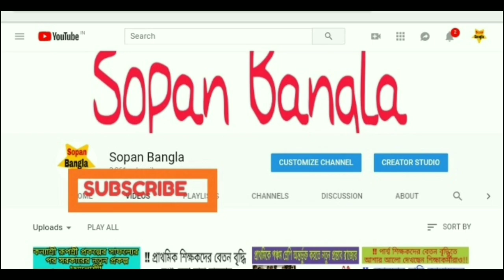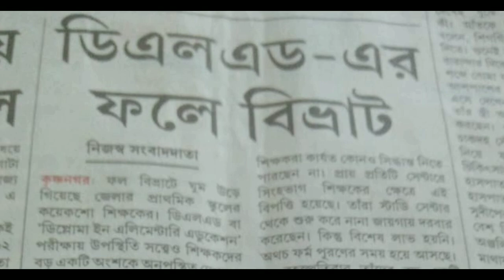ডিএলএড রেজাল্টে বিভ্রাট!! কি বললেন প্রাথমিক শিক্ষা সংসদের সভাপতি!! জেনে নিন!